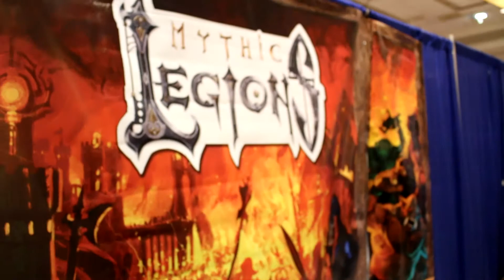Power-Con 2018 - Four Horsemen Studios Booth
This is a short video showing some of the items on display at the Four Horsemen Studios booth at Power-Con 2018.  Enjoy!!